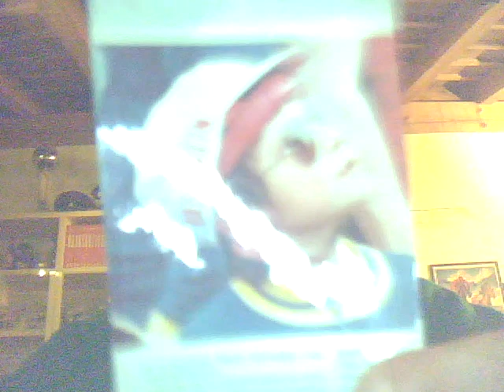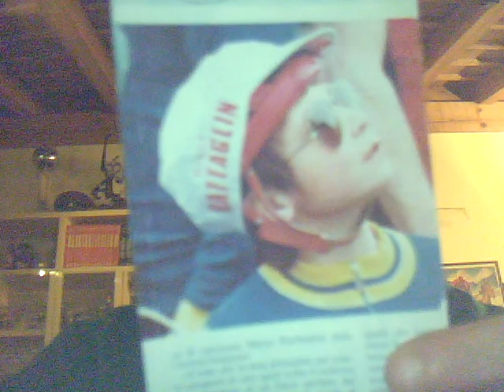"VIDEO FOTO DA PICCOLO con maglia da ciclismo " di Alby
Foto scattata a Perugia nel 1982 in occasione del raduno Cicloturistico per Società in quel tempo correvo per la S.C. "RISTORANTE LA SIESTA GIPIELLE" Albignasego e poi pubblicata nella rivista di ciclismo BS "BICI SPORT" in quel tempo avevamo come padrino della società il vicentino Giovanni Battaglin che in quegli anni vinse una maglia al Tour de France e vinse però il Giro d'Italia